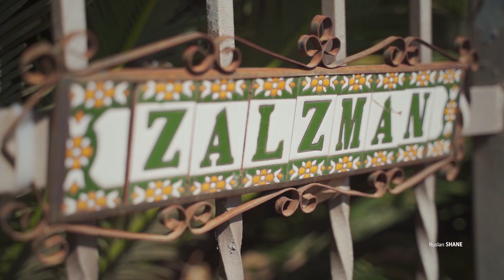Sapir & Dan wedding day | קליפ חתונה